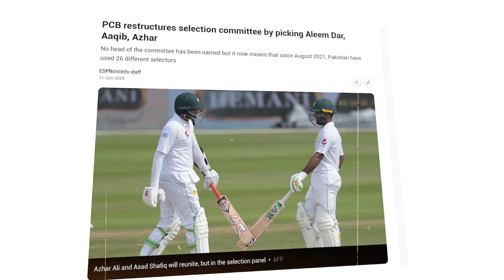Pak vs Eng Test Match | Is this the End of Pakistan Test Cricket | Cricket Stream 2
In this video, you will find out why Babar Azam, Shaheen Afridi, Naseem Shah, and Abrar Ahmed are out of the Test squad in the middle of the series against England. Were they dropped or given rest? With a new selection committee stepping in, domestic stars like Kamran Ghulam shine, while ex-cricketers share their opinions. Controversy, unexpected decisions, and Pakistan's unpredictable performance – it's all here! Watch to uncover the real story behind these shocking changes!
Presenter: Tarim Ejaz, Moeen
Behind Camera: Zulqarnain